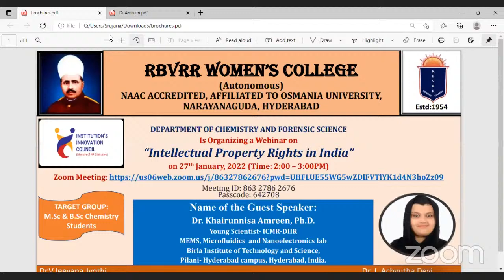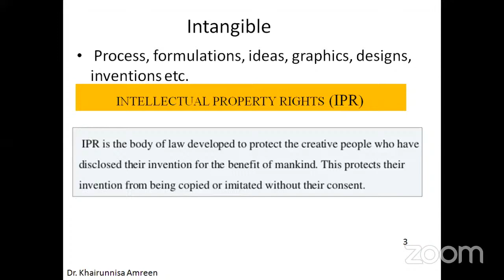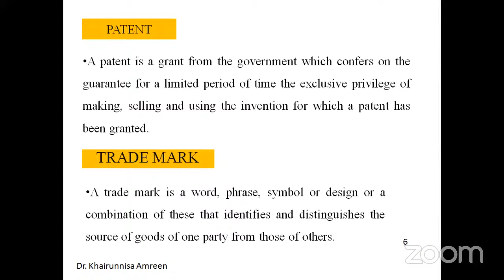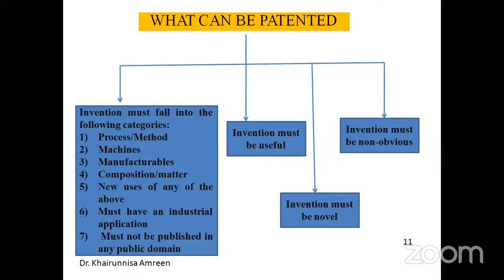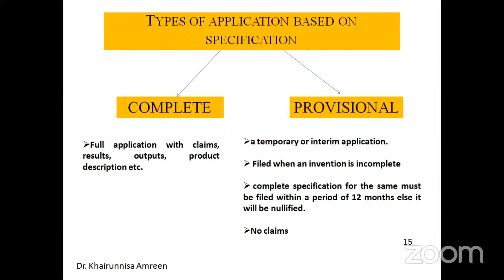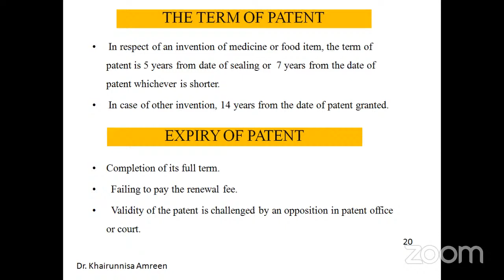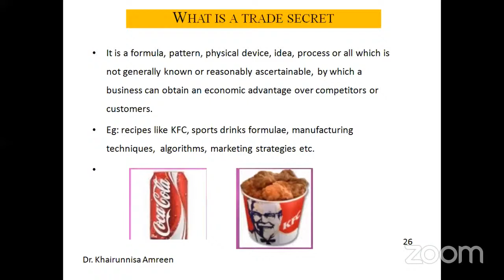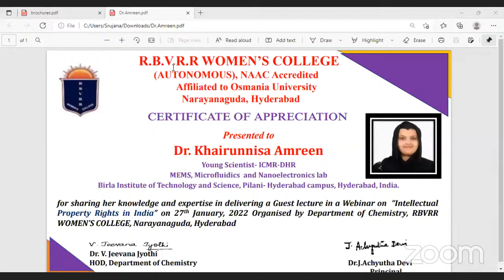IPR in INDIA by Dr Ameen